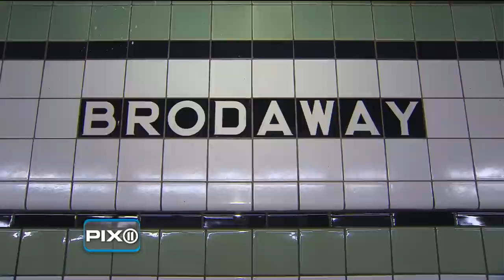Mocker at B-R-O-D-A-W-A-Y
This misspelling will stand. The G Train, you know, isn't interesting enough, after all.